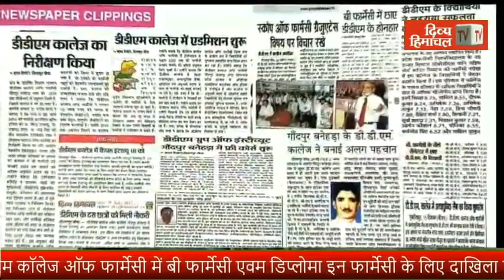पालमपुर के फरेड़ में दालों से भरा ट्रक लुढ़का, बाल-बाल बचे राहगीर